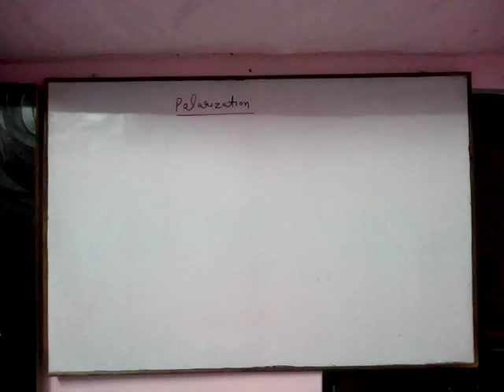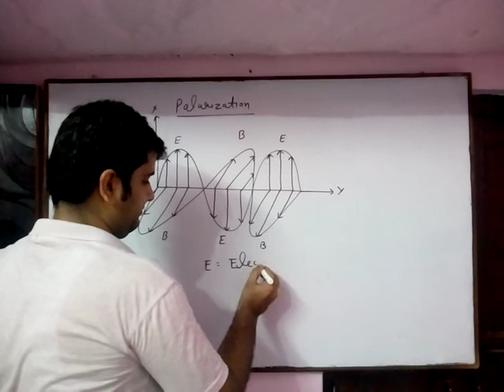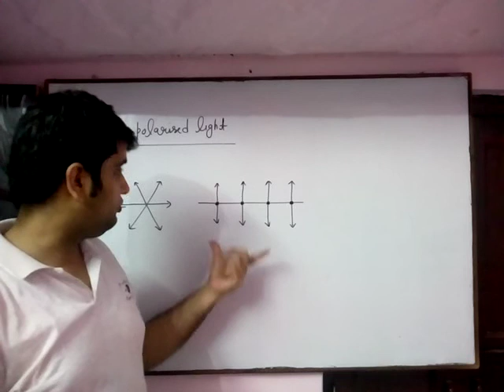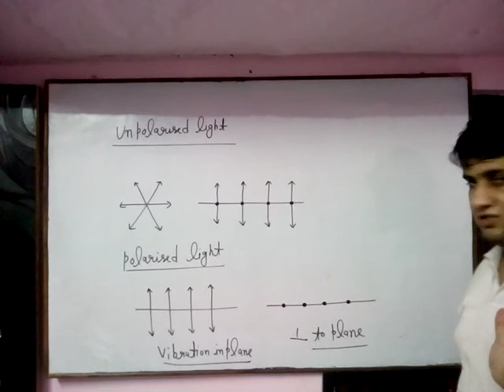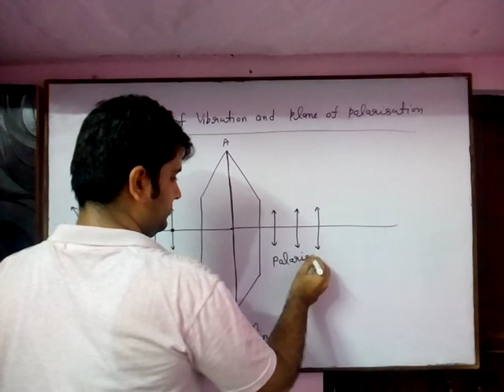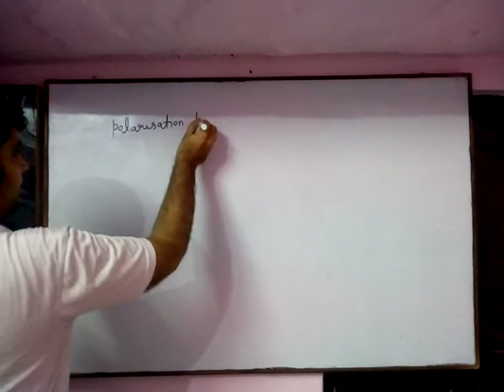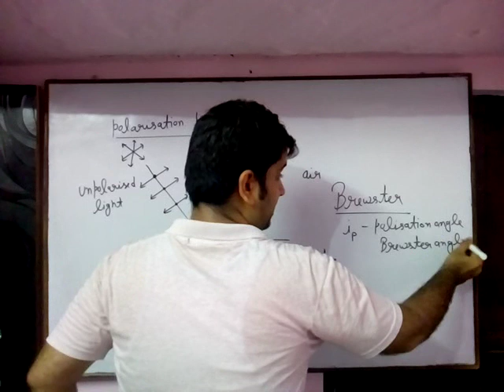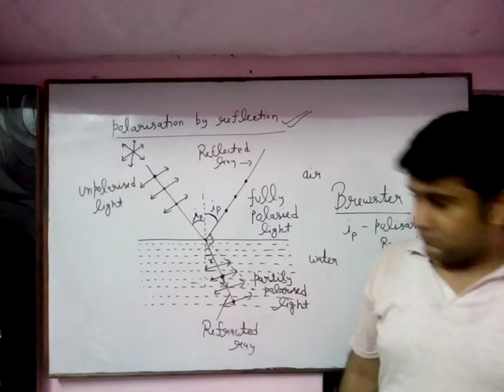Wave optics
Polarisation